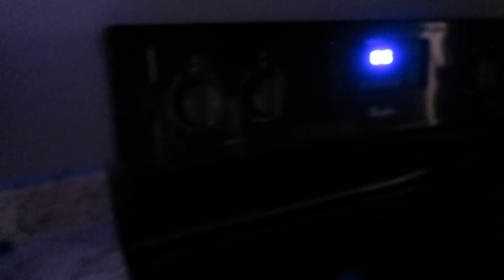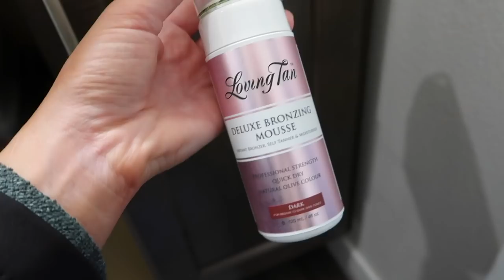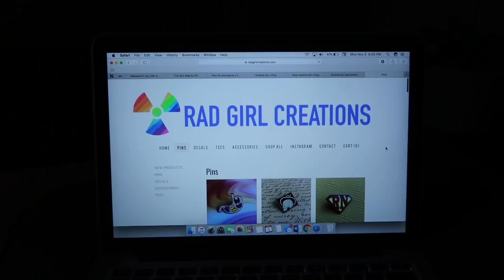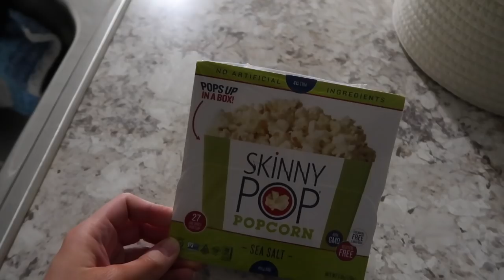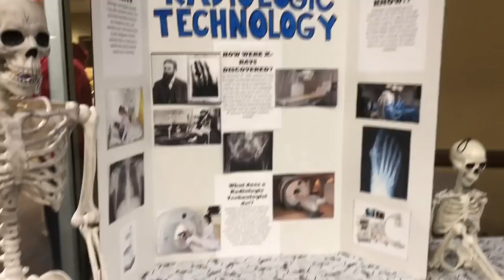weekly college vlog: decorating for Christmas, Target hauls, + a health issue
things mentioned →
Loving Tan mousse ‣
✰ s o c i a l s
instagram ‣ @juliakristinek
twitter ‣ @juliakristinek
✰ a b o u t   m e
age ‣ 22
editing ‣ Final Cut Pro X, Pixel Film Studio, + Gabrielle Marie effects